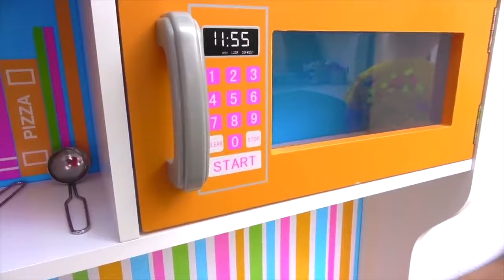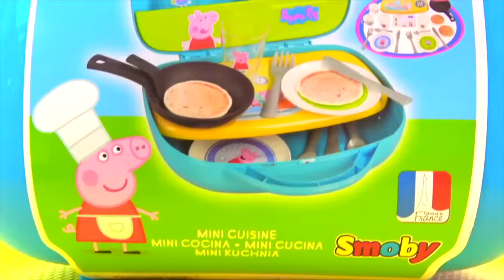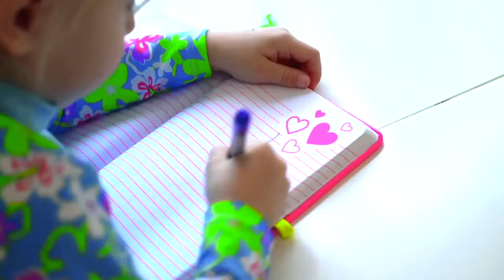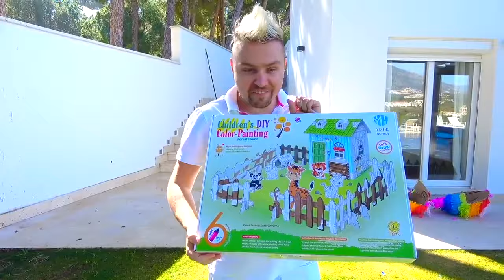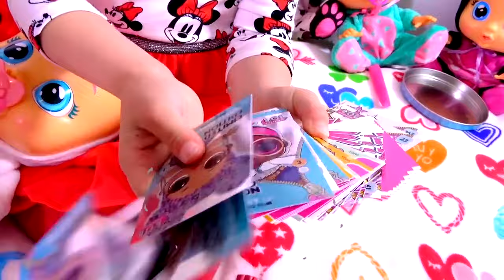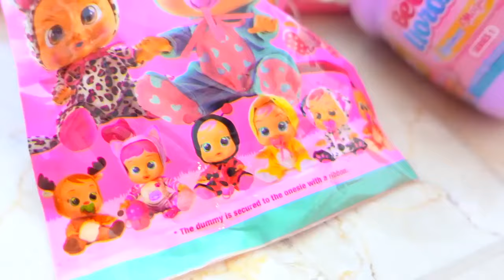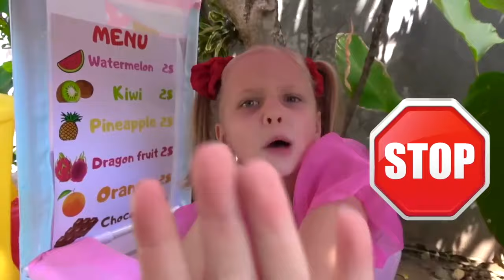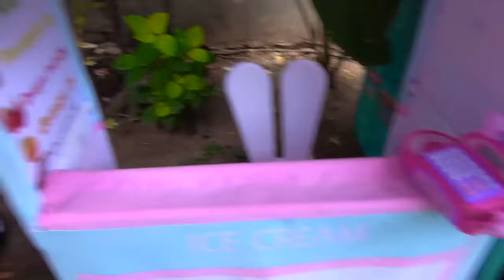Las divertidas aventuras de Alice y sus amigos en el mundo de los rompecabezas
🌟 ¡Sumérgete en un emocionante mundo de diversión con Alice y sus hermanas! 🚀 Hoy, nuestro equipo se embarca en una emocionante aventura: ¡Escapar del Laberinto! 🧩 Míralos resolver acertijos, luchar contra monstruos y explorar mundos increíbles. 🌈 ¡Prepárate para la diversión, la risa y los descubrimientos increíbles! 🎉 Más allá de eso, te esperan otros juegos emocionantes e historias fascinantes para niños. 🎮 ¡No te pierdas el contenido único que brindará alegría y sorpresa a tus pequeños! 🚀👧👧👧